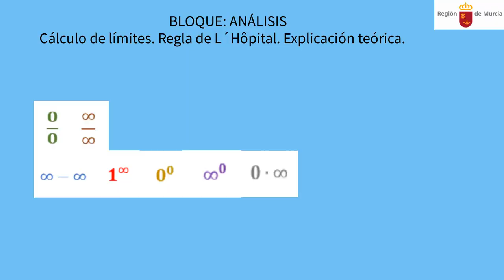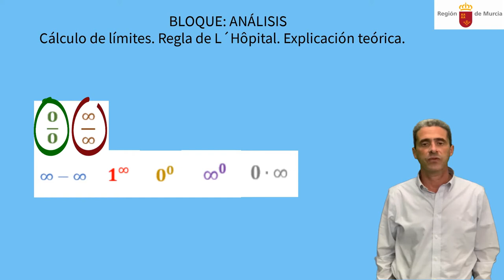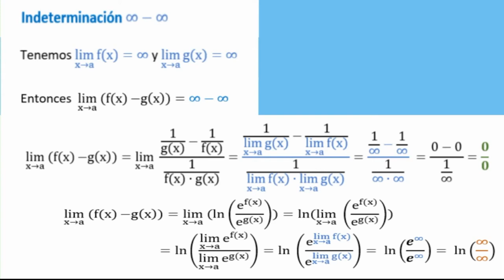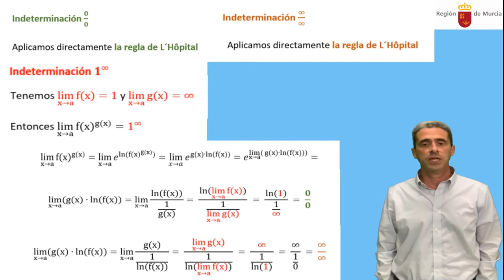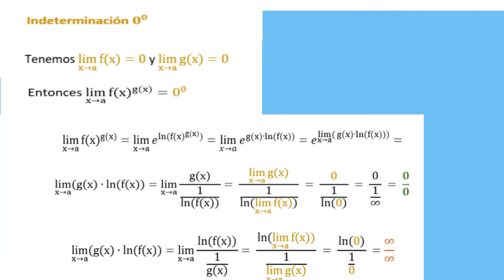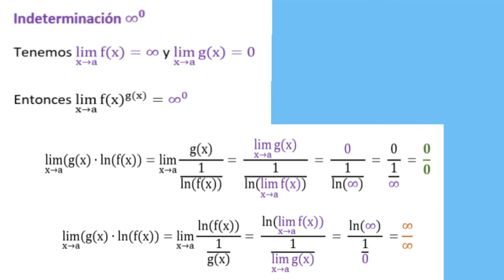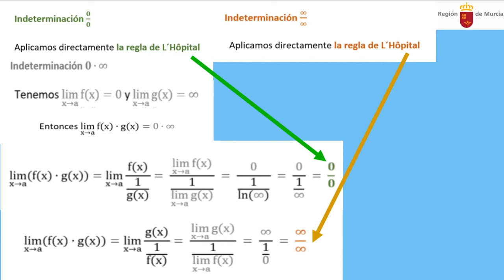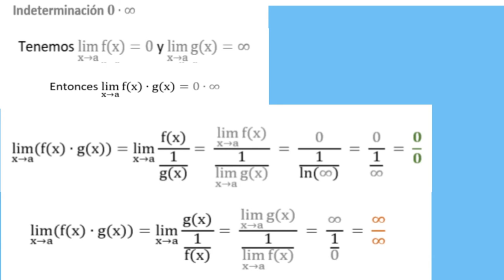CÁLCULO DE LÍMITES. REGLA DE L´HÔPITAL. EXPLICACIÓN TEÓRICA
Explicamos paso a paso cómo se calculan todo tipo de límites que presentan cualquier indeterminación por la Regla de L´Hôpital.